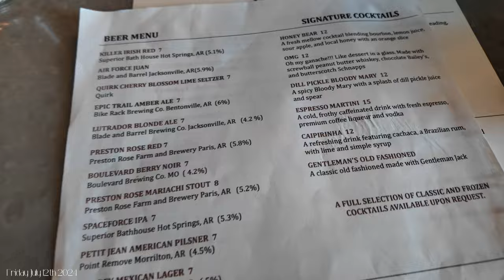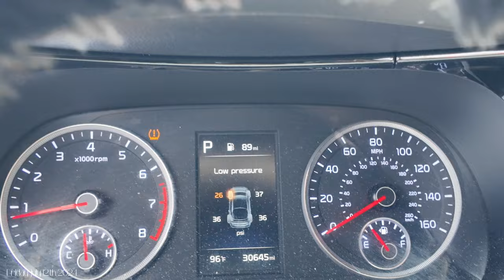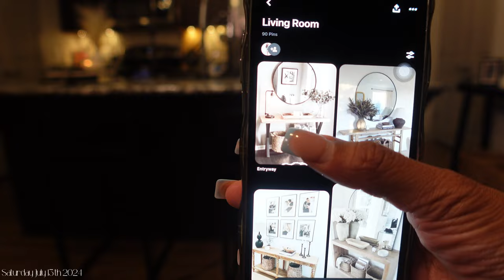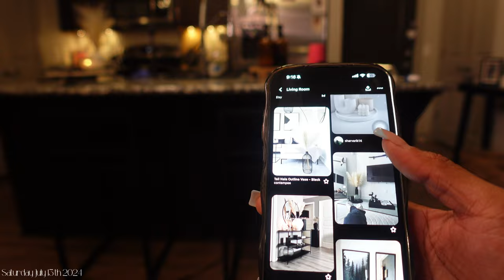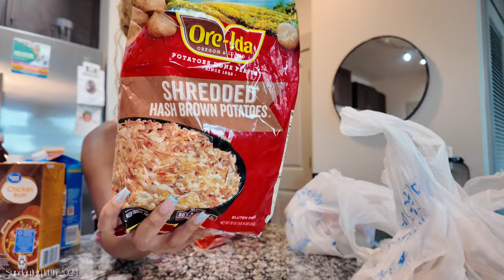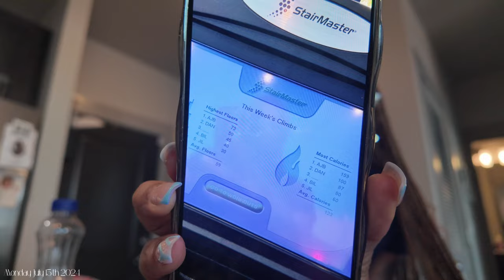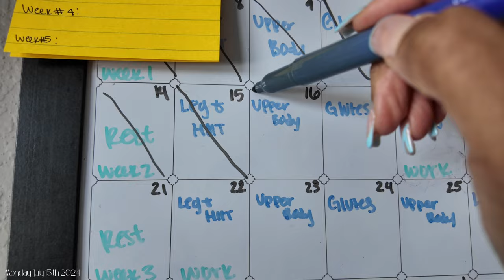LIVING ALONE WEEKLY VLOG| Home DECOR Shopping, I can’t BELIEVE this happened, Brunch, Shower Routine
AGE: 25
BIRTHDAY: Aug 1st
CAMERA: Sony ZV-1
EDITING SOFTWARE: Final Cut Pro Capcut

Time stamps
0:00 intro
0:36 At home store
2:36 Home goods
3:29 brunch at Draft & Table
4:43 car problems
5:58 Huge shopping haul
24:19 chit chat + cooking
31:10 groceries
33:20 apartment arrangements
35:15 laundry + cooking
35:44 u can’t believe this
42:52 shower routine
43:26 smoothie